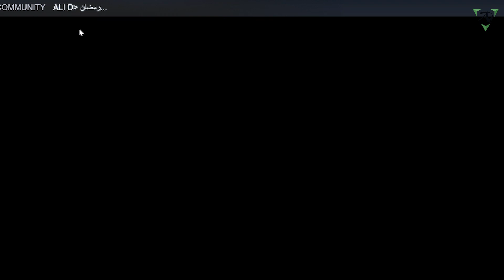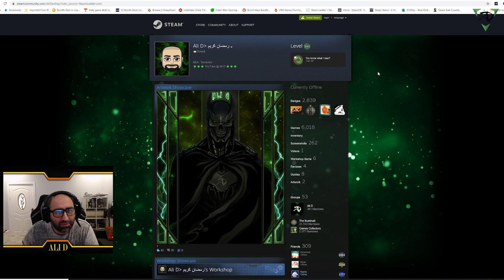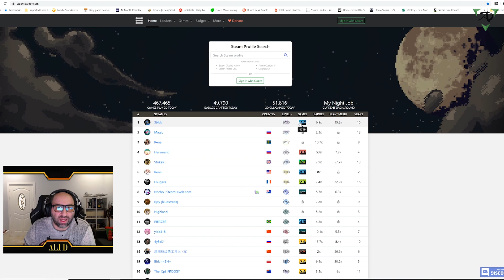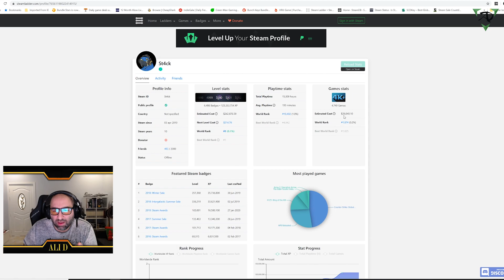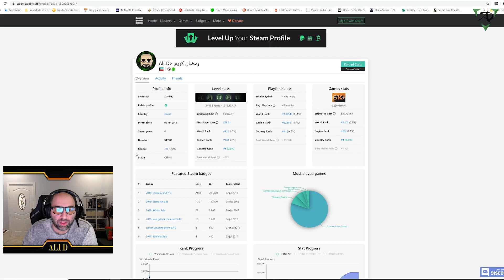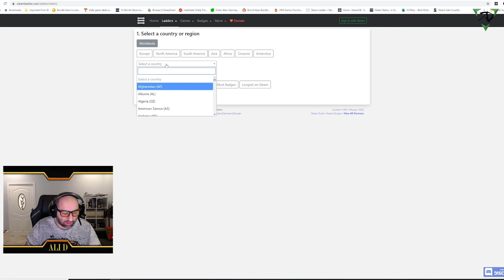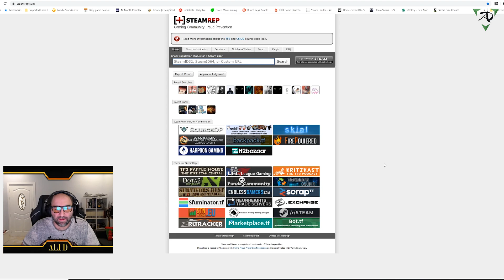[AR] 6000 Games Steam (قيمز ٦٠٠٠)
حياكم بقناة |  علي دي | Ali D
6000 video Games in steam (قيمز ٦٠٠٠)
•Gamer & Tech & Music & More .!
•Checkout the videos .- 4K -
•For any info plz do ask